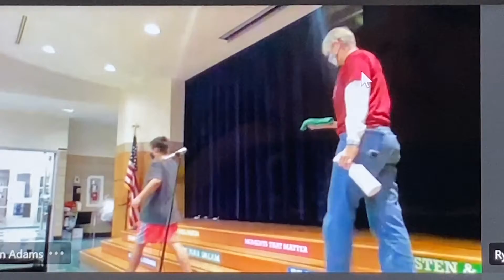2020 Spelling Bee - Kinley - 5th Grade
Spelling Bee. Kinley made it all the way to Round 12. Top 5 kids.